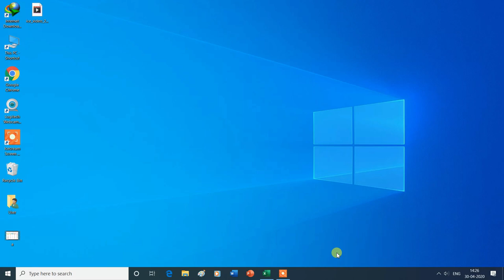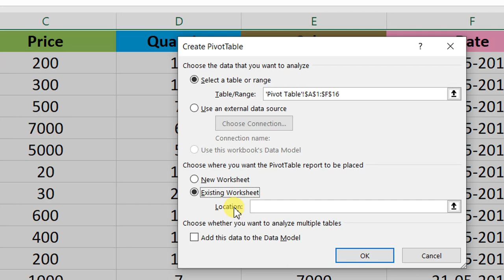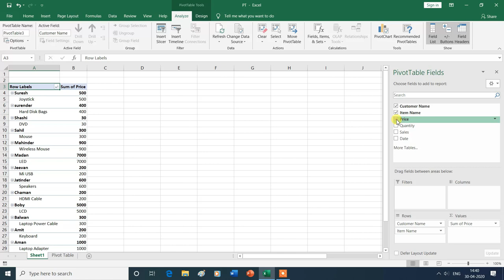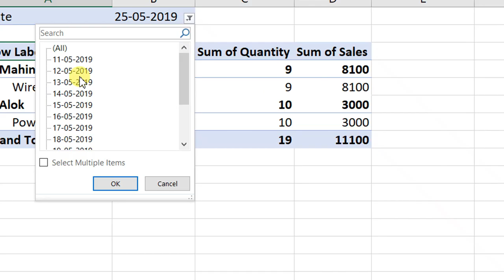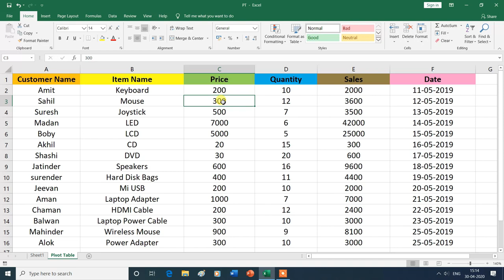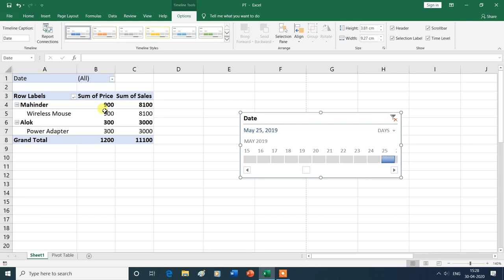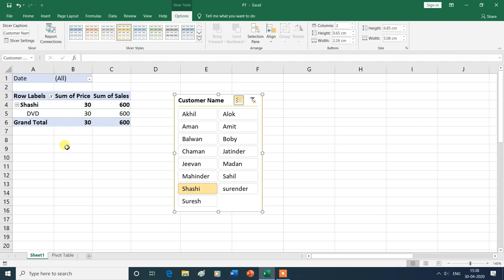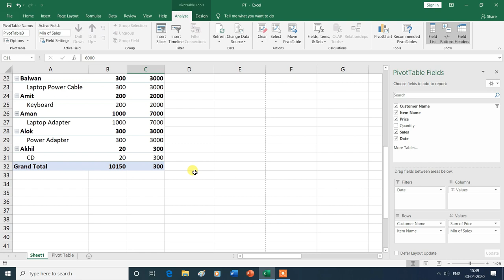Pivot Table in excel | Insert Timeline, Insert Slicer, Field Setting | MS Excel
Pivot Table in excel |insert Timeline, Insert Slicer, Field Setting.
In this video, you will learn about the Pivot Table (Insert Timeline, Insert Slicer, Field Setting) Table Group in Insert Tab of MS Excel, then thank you for watching this video from the beginning to the end.